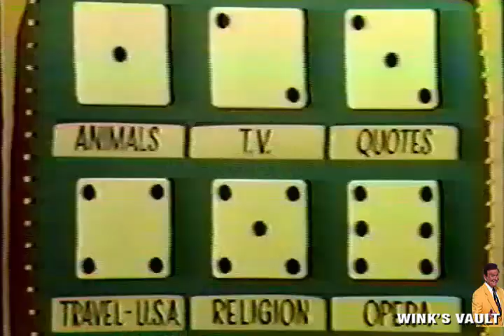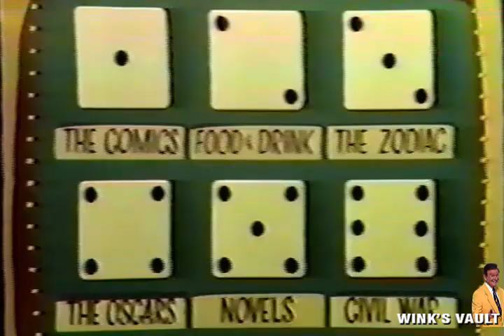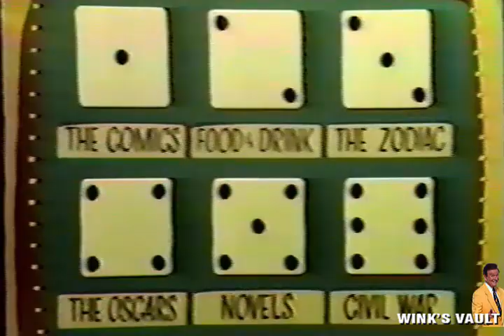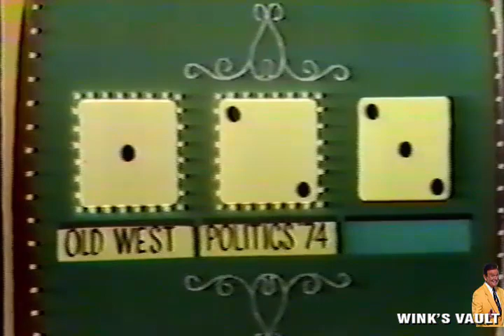Showdown Game Show Pilot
Here is the pilot episode of a great game from the 70s.  I have a warm spot for big dice and shag carpeting.  This later was renamed to the BIG Showdown and ran on ABC from December 23, 1974 to July 4, 1975.  To celebrate Jim Peck's birthday, I hope you enjoy the pilot.